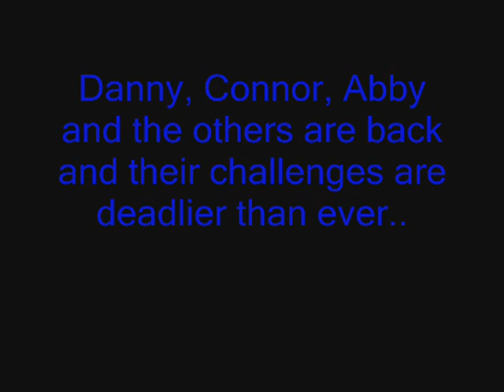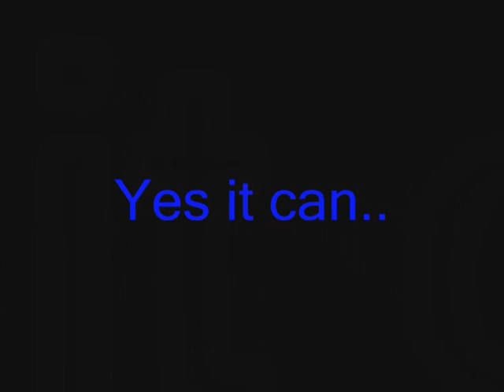My Primeval season 4 trailer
Okay, I AM OBSSED ABOUT PRIMEVAL SEASON 4!
So i decided to make a little homemade trailer
Scenes from : Chased by Dinosaurs, Primeval, Dinosaur planet, and walking with Beasts and jurassic fight club